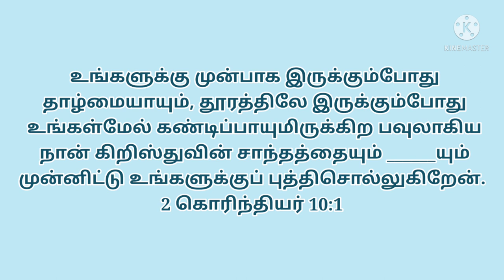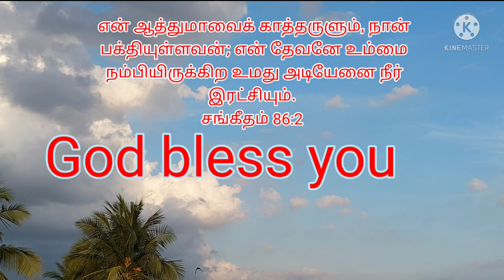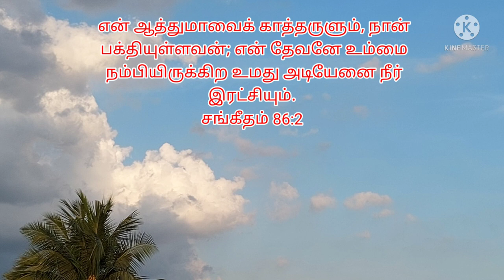இன்றைய கேள்வி Bible ulagam quiz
Bible ulagam quiz